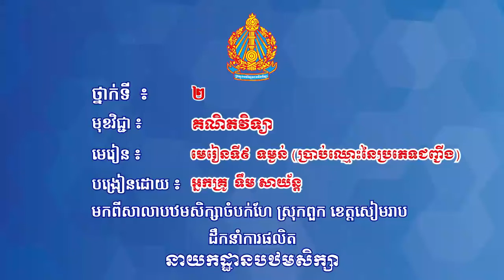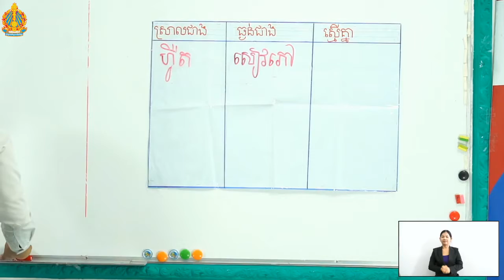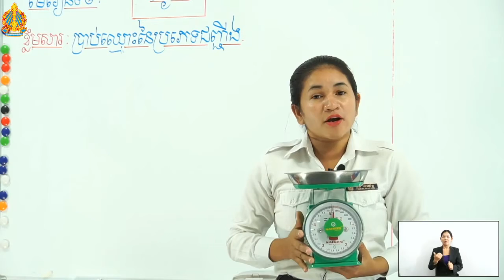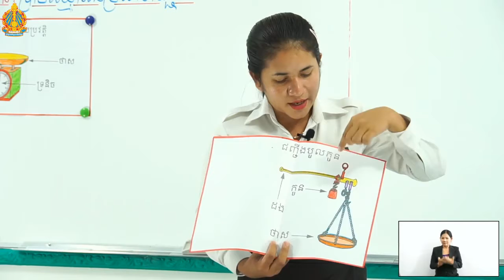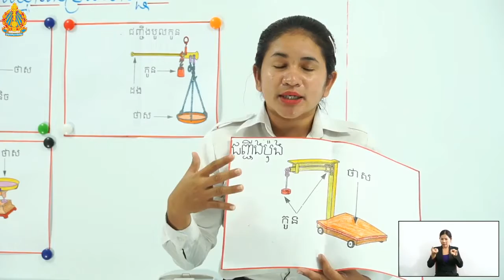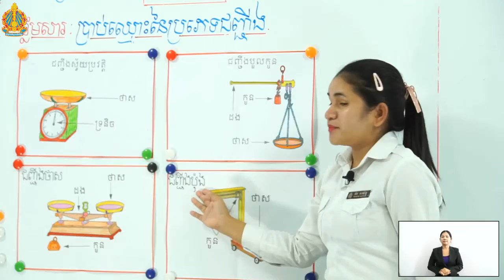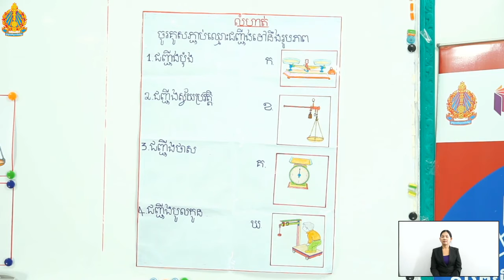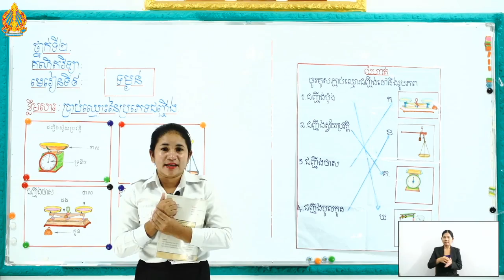2​ m l 09 ត ថ្ងៃទី២ទម្ងន់ ប្រាប់ឈ្មោះនៃប្រភេទជញ្ជីង